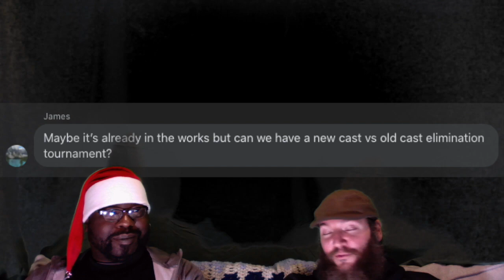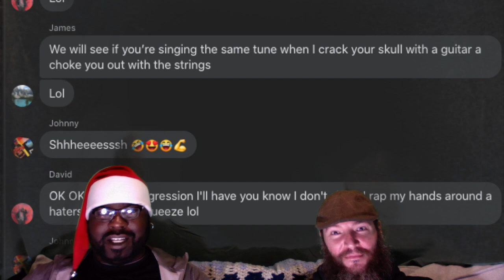Me and The Boys se3 ep4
Me and Dablock bring you all the action as we break down this #1 Contender's tournament! The winner takes on The Undertaker in the main event on The Eve of Challengers!